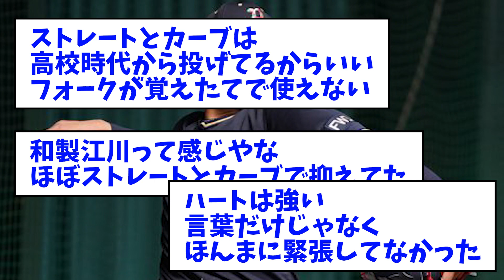【山本由伸2世】結局山下シュンペーターの評価はどうなったん？【なんJ反応】